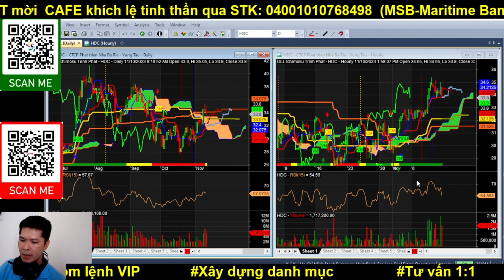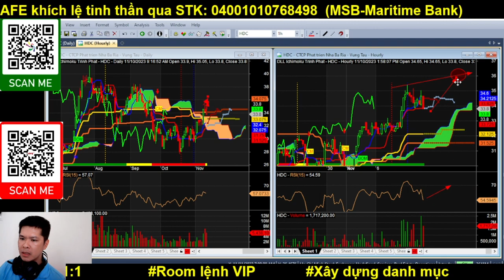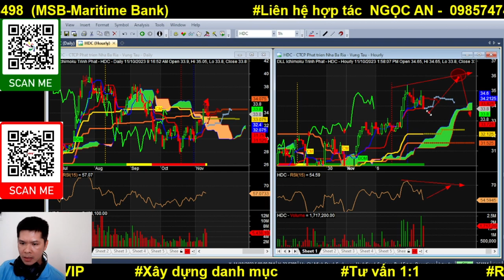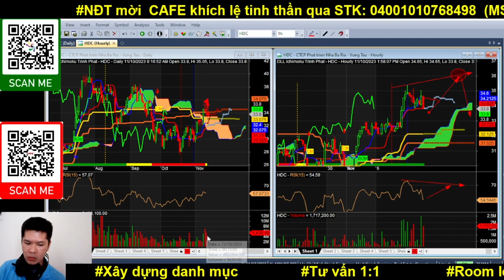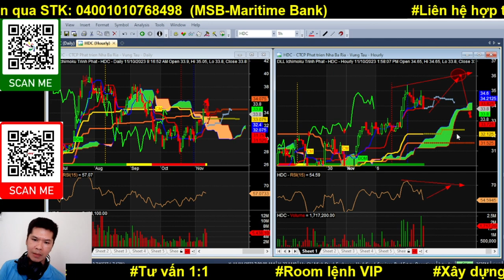Phân tích tiềm năng cơ hội đầu tư cổ phiếu HDC | xu hướng điểm mua điểm bán đầu cơ ngắn và trung hạn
👍 Tất cả thông tin và ý kiến được chia sẻ từ  Ngọc An ITP chỉ mang tính chất tham khảo. Những nội dung được chia sẻ liên quan đến thị trường  nhận định về hướng đi của thị trường, điểm mua/bán tiềm năng...đều không được xem là lời khuyên đầu tư và không có sự đảm bảo chắc chắn rằng bạn sẽ kiếm được lợi nhuận từ những nhận định trên. Ngọc An ITP sẽ không chịu trách nhiệm cho bất kì sự phàn nàn hay vấn đề pháp lý nào liên quan đến việc giao dịch dựa trên các nhận định của kênh.
👉 Mr Ngọc An-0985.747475 -TVĐT VPS- Mã ID: BBRF
👉 Tham gia room cộng đồng ITP giao lưu hỗ trợ hỏi đáp chứng khoán hàng ngày: ở phần ghim bình luận
👉Ủng hộ mời cà phê Ngọc An qua STK:  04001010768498 (MSB-Maritime Bank) –Lê Ngọc An
👉 Link đăng ký room khách hàng của Ngọc An (free) giúp NĐT quản lý danh mục
👉 Link facebook cá nhân chia sẻ góc nhìn thị trường và mã cổ phiếu
👉 Link đăng ký CỘNG TÁC VIÊN chứng khoán VPS, tham gia đội nhóm ITP Club

👉 Ủy thác giao dịch robot, copy trade, cung cấp tín hiệu và hỗ trợ giao dịch forex Đăng ký hỗ trợ Forex
Ichimoku là một trong những công cụ phân tích kỹ thuật đơn giản và dễ sử dụng, hơn nữa nó lại cho một kết quả chính xác rất cao. Mong rằng video này sẽ giúp các bạn hiểu rõ hn về công cụ tuyệt vời này.